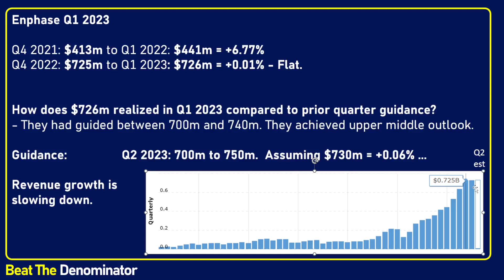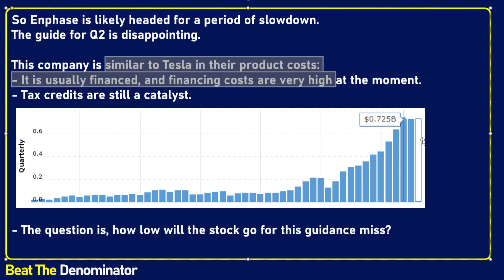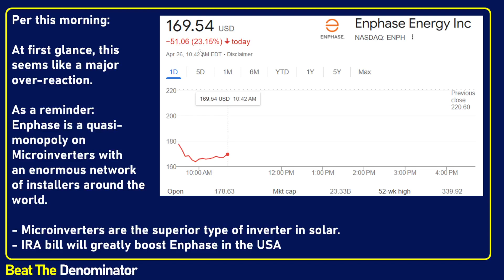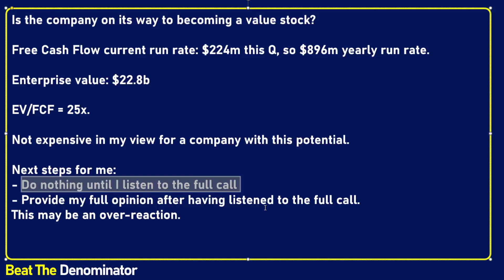Enphase down -23%! My First Impression on Q1 2023 earnings... (ENPH Stock Analysis)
Enphase posted disappointing guidance per Wall Street's short-term expectations. They essentially guided another flat quarter in terms of revenue growth, which disappointed Wall Street. I do not think this questions the long-term thesis for Enphase and Microinverters. I still view microinverters as the future, and I am happy to own the stock through the ups and downs. But, why did Enphase stock drop today? Why did ENPH drop so much? In this video, I provide my first impression views on the drop. I still believe the future of Enphase is so bright in my view, this company is just getting started and is on its way to disrupt utilities for many household consumers and single family house owners. The microinverter market is strong, and this company's growth has just begun over the long run. But for now, the market appears to be taking a breather. This may be a good time to accumulate, but I first need to do a full listen of the earnings conference call to give you my impressions, takeaways, and my decision (add more to the stock or not).

I realize that I am very bullish on Enphase. Let this video be simply a single datapoint in your own analysis of the stock and its potential. Also my Avatar was created with readyplayer.me, a great tool for creating metaverse-ready 3D avatars.